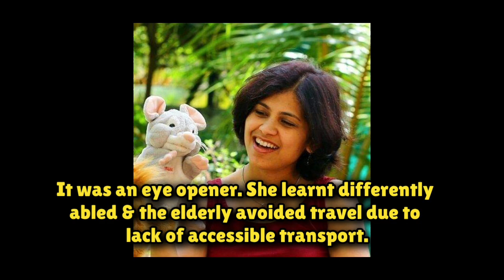Transporting Differently Abled With Dignity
India's first wheelchair accessible vans including swanky air conditioned vehicles are driving the differently abled with dignity in India, thanks to a small fleet of Sarathi Max and Sarathi Mini vans.

tellmystory.in brings untold stories that inspire, reach out  and give hope. We want to reflect that beautiful side of the world and life.